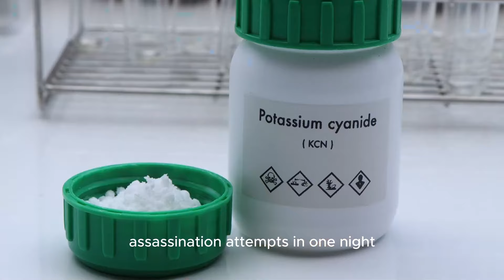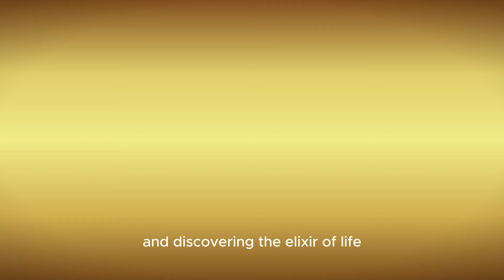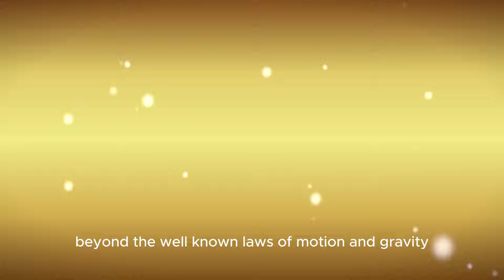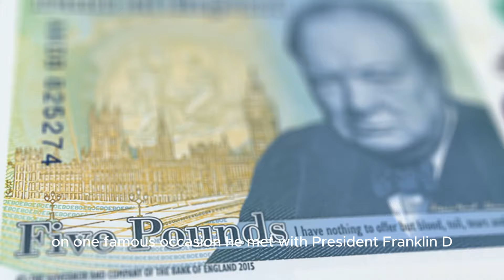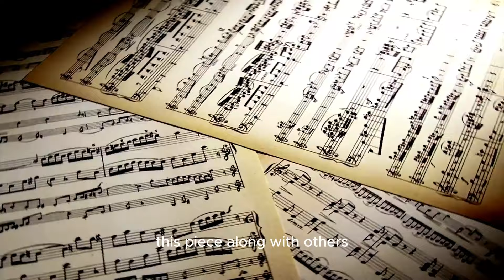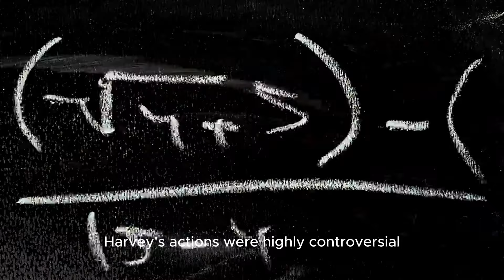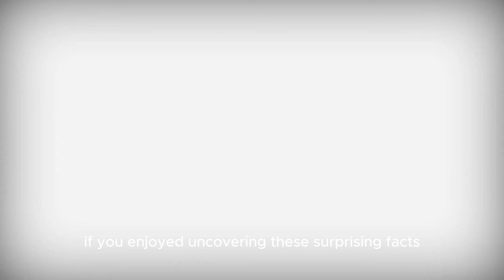Revealing 20 fascinating facts about Historical Figures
Imagine a world where a famous president continued his hobby of boxing, resulting in a punch that left him blind in one eye—this was the reality for Theodore Roosevelt. Welcome to our deep dive into history's most shocking revelations. From Rasputin's incredible survival stories to Thomas Edison's controversial tactics, these fascinating historical facts will leave you questioning everything you thought you knew. Let's delve into the first revelation that will leave you astonished.

Number 20: Rasputin's Surviving Assassination Attempts

Number 19: Theodore Roosevelt’s Blind Boxing

Number 18: Lord Byron's Pet Bear

Number 17: Isaac Newton's Alchemical Interests

Number 16: Thomas Edison and Electrocuting Elephants

Number 15: Marie Antoinette's Name Confusion

Number 14: Winston Churchill's Nudity

Number 13: Mahatma Gandhi's Experiments with Diet

Number 12: Abraham Lincoln's Wrestling Prowess

Number 11: Benjamin Franklin's Multiple Identities

Number 10: Queen Victoria's Drug Use

Number 9: George Washington's Dentures

Number 8: Mozart's Humor in His Music

Number 7: Cleopatra's Many Languages

Number 6: Pablo Picasso's Multiple Full Names

Number 5: Franz Kafka's Secret Writing

Number 4: Leo Tolstoy's Renunciation of Wealth

Number 3: Thomas Jefferson's Secretive Wine Habit

Number 2: Albert Einstein's Brain Theft

Number 1: Napoleon's Fear of Cats

Time Codes

0:00 - Theodore Roosevelt's Boxing Injury
0:20 - Rasputin's Surviving Assassination Attempts
0:57 - Theodore Roosevelt's Blind Boxing
1:31 - Lord Byron's Pet Bear
1:57 - Isaac Newton's Alchemical Interests
2:24 - Thomas Edison and Electrocuting Elephants
2:55 - Marie Antoinette's Name Confusion
3:17 - Winston Churchill's Nudity
3:45 - Mahatma Gandhi's Experiments with Diet
4:13 - Abraham Lincoln's Wrestling Prowess
4:38 - Benjamin Franklin's Multiple Identities
5:11 - Queen Victoria's Drug Use
5:37 - George Washington's Dentures
6:05 - Mozart's Humor in His Music
6:40 - Cleopatra's Many Languages
7:03 - Pablo Picasso's Full Name
7:38 - Franz Kafka's Secret Writing
8:06 - Leo Tolstoy's Renunciation of Wealth
8:34 - Thomas Jefferson's Secretive Wine Habit
8:57 - Albert Einstein's Brain Theft
9:23 - Napoleon's Fear of Cats